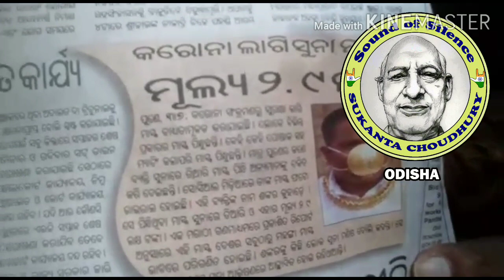NEWS DEAF DT.04.07.2020 SUKANTA CHOUDHURY ODISHA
Video Editor SRIHARSHA SUKLA Deaf Artist Cuttack